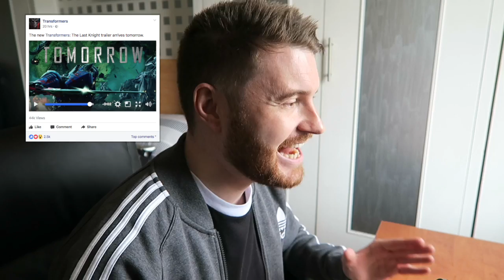Transformers 5: The Last Knight Trailer 4 - BUMBLEBLEE GETS DESTROYED! (Reaction)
Paramount Pictures have released the International Trailer for Transformers The Last Knight which contains new footage and some epic new moments!

This is my reaction to the new Transformers Trailer.